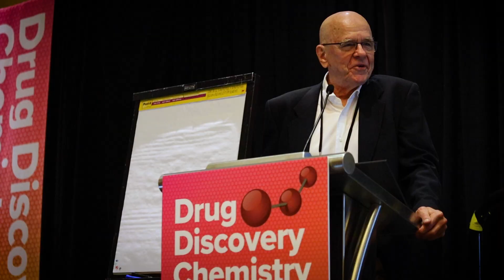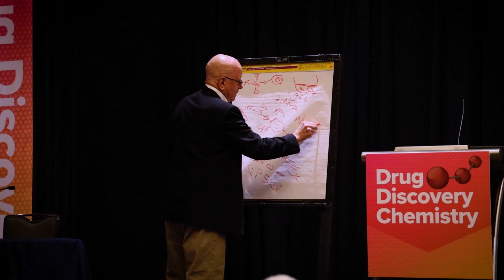What Attendees are Saying about Drug Discovery Chemistry 2024 | "I LOVE This Conference!"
"This is a great conference in a great location, and it really brings together both industry leaders and academics." Hear what attendees had to say about Drug Discovery Chemistry 2024!

Drug Discovery Chemistry is a leading event for medicinal and biophysical chemists in pharma, biotech, and academia. Focused on small molecule discovery and optimization challenges, this annual conference offers unparalleled opportunities to network, learn, and grow.

Get insights from our attendees' experiences, and discover why so many professionals consider this a must-attend event.

Be sure to also mark your calendar for Drug Discovery Chemistry 2025 on April 14-17 in San Diego, CA. Key tracks for 2025 include AI/ML for Early Drug Discovery, RNA-Modulating Small Molecule Drugs, and Degraders & Molecular Glues.